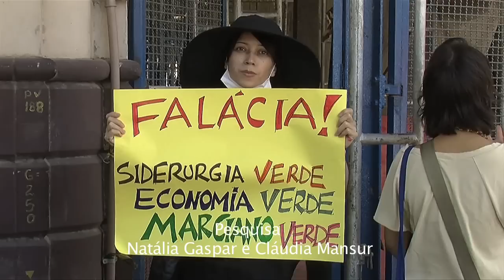Companhia Siderúrgica do Atlântico é alvo de protestos no Rio de Janeiro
Prevista para ser a maior produtora de aço na América Latina, a Companhia Siderúrgica do Atlântico, também conhecida como TKCSA, foi alvo de novos protestos no Rio de Janeiro. Em menos de seis meses e antes de receber a licença de operação definitiva, a Siderúrgica já foi multada duas vezes por danos sociais e ambientais.